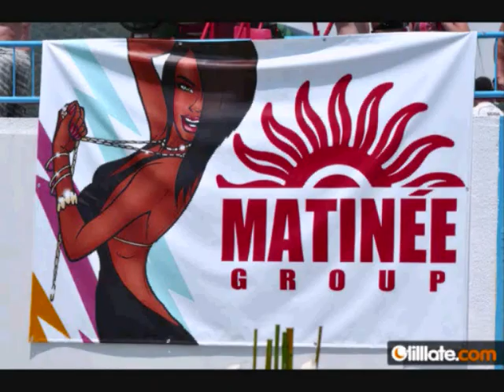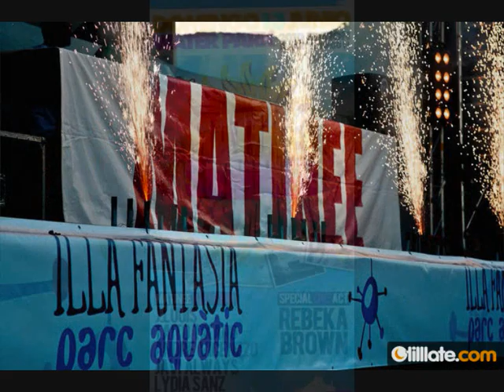MATINEE SUMMER FESTIVAL 2010 ★ Official video ★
Una de las mejores fiestas de mi vida sin duda.
Este montaje se ha podido hacer gracias al material grabado no solo por mi, sino por mas asistentes al evento q han colgado sus videos (queria hacer un montaje lo mas completo posible), asi como algunas fotos cogidas de
Espero q os guste

¿ME SIGUES?